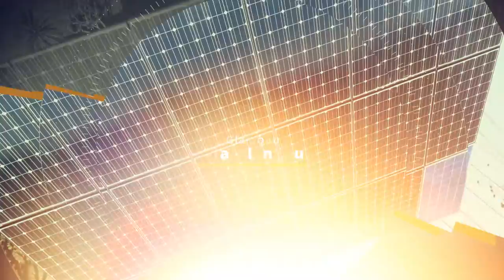EnergySun Sp. z o.o. - fotowoltaika, kolektory słoneczne, pompy ciepła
Jesteśmy dostawcą technologii i rozwiązań w branży energii odnawialnych i solarnych.
Dotychczasowe doświadczenie, ciągły rozwój oferty i technologii solarnych, pozwoliły dobrze zrozumieć potrzeby naszych klientów. Na tej podstawie opracowujemy wysokiej jakości, konkurencyjne rozwiązania dla rozwijającej się obecnie w Polsce branży fotowoltaicznej.

Oferowane systemy produkcji energii elektrycznej ze słońca bazują na naszych doświadczeniach w branży energii odnawialnych i solarnych, w tym w szczególności:

znajomości rozwiązań technicznych i technologicznych
prowadzonych ciągłych analizach, testach, porównaniach i weryfikacji elementów architektury systemów solarnych – ukierunkowanych na optymalną konfigurację, efektywność i niezawodność działania
długoletnich relacjach biznesowych z dostawcami i producentami elementów architektury systemów
współpracy z ekspertami i praktykami z sektora technologii solarnych
dużej liczbie zrealizowanych inwestycji budowy systemów solarnych

Nasz zespół dysponuje wysokimi i uzupełniającymi się kompetencjami, odpowiada za właściwe konfiguracje i optymalizację systemów, dostosowywanie rozwiązań do potrzeb inwestorów. Nieustannie poszukujemy nowych rozwiązań, śledzimy nowości branżowe, rozwijamy umiejętności i zdobywamy wiedzę. Osoby z wykształceniem biznesowym i wieloletnim doświadczeniem w realizacji projektów i zarządzaniu inwestycjami gwarantują właściwy nadzór nad realizacją inwestycji, sporządzaniem harmonogramów realizacji działań, przygotowywaniu dokumentacji oraz opracowywaniu rozwiązań finansowania inwestycji (zależnie od potrzeb i możliwości inwestora).

Każdą inwestycję traktujemy z należytą starannością. Dokonujemy analizy potrzeb i możliwości klienta. Doradzamy i opracowujemy rozwiązania najlepiej spełniające potrzeby.